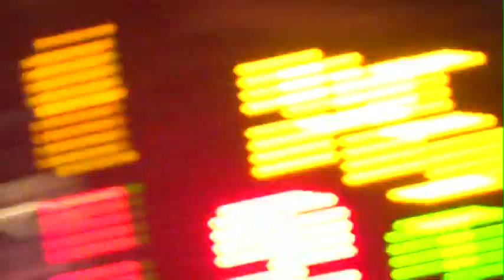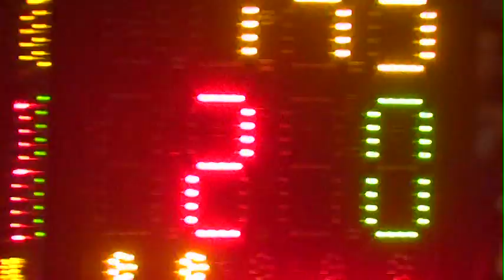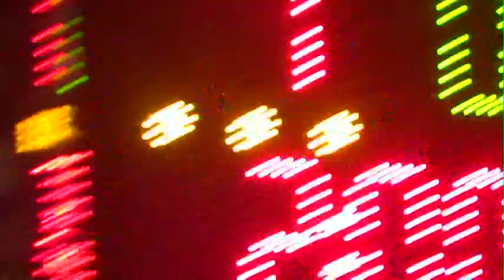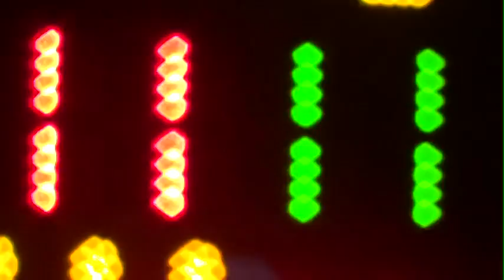2013 Utah High School 5A State Wresting Finals 145 Pounds Astle Layton vs Cutler PG